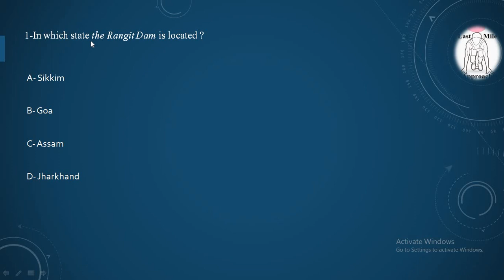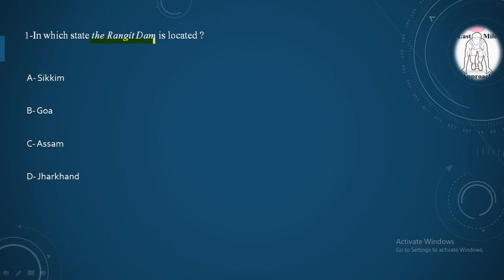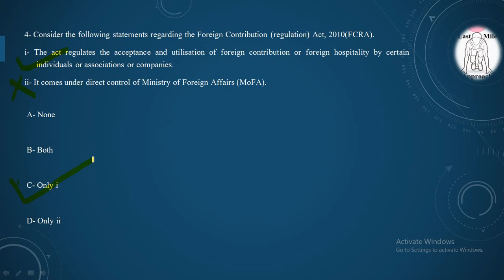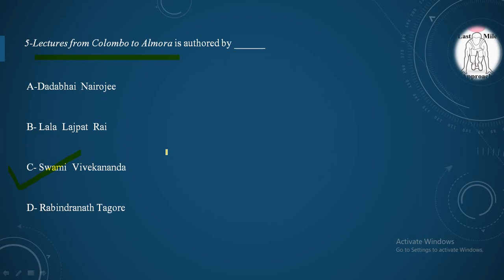30 March Daily Quiz, Static & Dynamic MCQs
1-Rangit Dam
2-State Election Commission(SEC)
3-Inclusive Internet Index
4-Foreign Contribution (regulation) Act, 2010(FCRA)
5-Lectures from Colombo to Almora